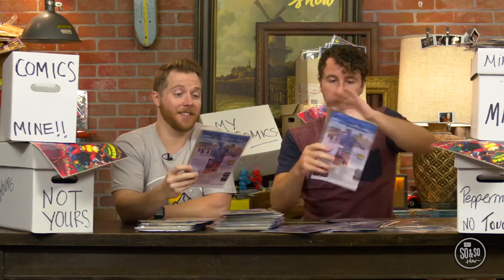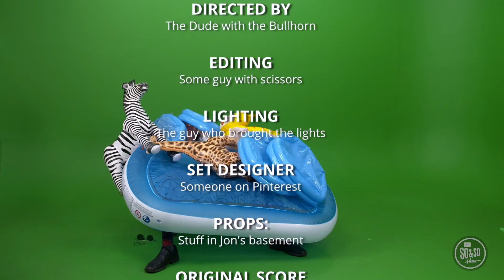Preteen Bible Story 1-10-21